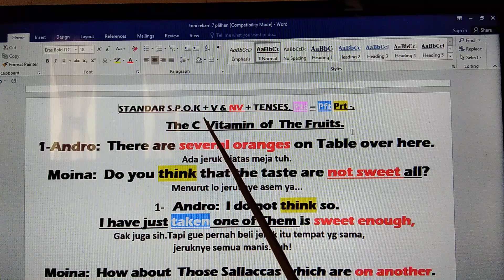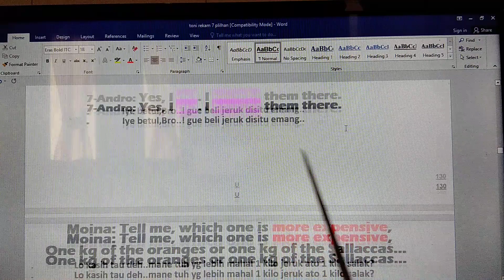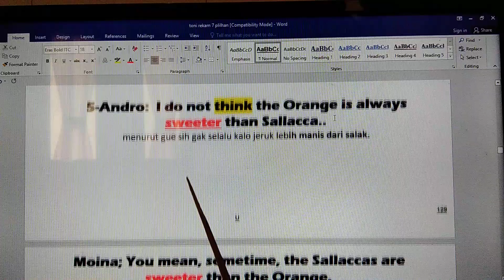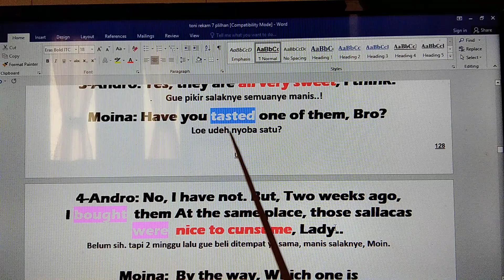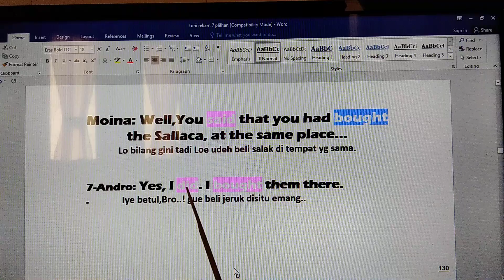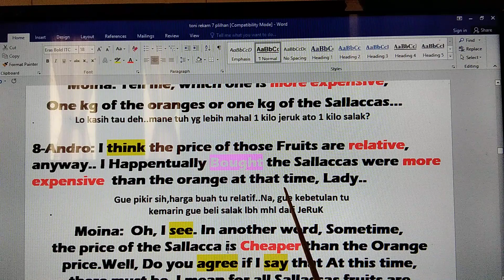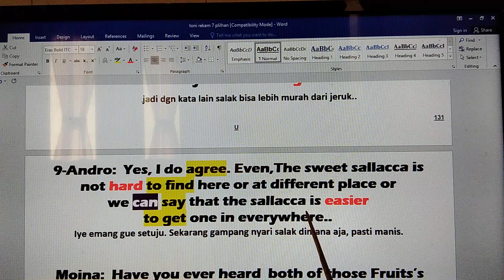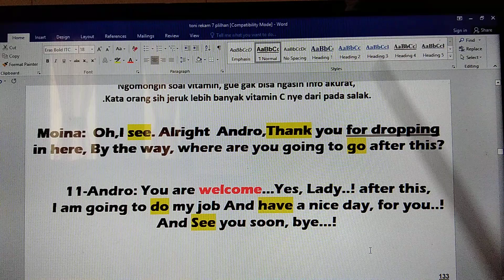J23-CARA CEPAT & TEPAT.READING ENGLISH DIALOGUE BER-ULANG2 OTOMATIS MENAMBAH KOSAKATA & PASTI LANCAR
LEARNING TO SPEAK / BELAJAR NGOMONG, 1000% EFEKTIF & 1000% Pasti berhasil!
(Untuk Semua Kalangan / Profesi Tanpa Pengecualian, 100O% Pasti Bisa..!)

CARA BELAJAR PRAGMATIS, (100O% BUKAN KEINGINAN ANGAN2 /  HALU & HOAK) -
UNTUK SEMENTARA ABAIKAN BRITIST & AMERICAN ENGLISH, ABAIKAN PENEMPATAN ON, IN, AT OF YG IDEAL, DAN PENGUCAPAN / PRONUNCIATION / INTONASI HARUS SAMA DGN NATIEVE, ABAIKAN DULU, KARENA KALAU HANYA SEKEDAR  BISA NGOMONG BAHASA INGGRIS, PADA TAHAP AWAL LATIHAN,1000%  TIDAK ADA ATURAN / LARANGAN
SEBAIKNYA, BERLATIH RUTIN & FOKUS DGN KALIMAT STANDAR, S,P - S.P,O - S,P,O,K. SEBAIKNYA JUGA, TIDAK MEMULAI LATIHAN HANYA DGN KATA PERKATA, IDIOMATIK ATAU PRASA!, JAUH LEBIH BAIK DAN TEPAT SASARAN, BERLATIH PADA TAHAP AWAL, MUTLAK MENGENAL " 5 KOMPONEN MENDASAR / BAKU " DAN BERUSAHA SECEPATNYA FAMILIAR DGN  PEDOMAN / PANDUAN, BAGAIMANA LATIHAN OTODIDAK YG PRAKTIS DAN TEPAT SASARAN. SUPAYA TARGET 100O% "PASTI BERHASIL", SIMAK / DENGARKAN SECARA BERTAHAP VIDEO REKAMAN, MULAI  PEMBEKALAN PERDANA I / Thumbnail BIRU GELAP, DENGERKAN 2-3 X, LANJUT KE VIDEO 1A -15A, DAN 1D -15D  ATAU LANGSUNG KE VIDEO
1H  s/d H15  DAN  J1 s/d J25 / 1N -25N,  JANGAN LUPA GUNAKAN HEAD-SET, (MOHON MAAF, KUALITAS REKAMAN KURANG OFTIMAL,)  DAN BERUSAHALAH TEMAN2, SETIAP VIDEO DENGARKAN BERULANG-ULANG 5-8X, DAN RUTIN  BERLATIH / DENGARKAN SEMINGGU 3 - 5X  (LEBIH BAIK LAGI SETIAP HARI SELAMA 2 BULAN) SUPAYA LEBIH CEPAT FAMILIAR  KALIMAT STANDAR S,P - S,P,O - S,P,O,K,  SEHINGGA TERBIASA MENGGUNAKAN KALIMAT STANDAR SEKALIGUS TERBIASA ENGLISH PRONUNCIATION' / PENGUCAPAN BAHASA INGGRIS YG SELAMA INI JARANG /  DIPRAKTEKKAN.
DGN KATA LAIN,  SEMAKIN RUTIN MENDENGARKAN "ENGLISH DIALOGUES", MESKI PERLAHAN TAPI PASTI!,TEMAN2 MAMPU DAN MUDAH MENGERTI KONTEK PEMBICARAAN DAN SPONTAN MENJAWAB PERCAKAPAN TEMAN BICARA, OTOMATIS KOSAKATA BARU BERTAMBAH  & 100O% LANCAR BAHASA INGGRIS SESUAI KEINGINAN.
SELAMAT BERLATIH, BERLATIH  DAN TERUS BERLATIH, SALAM SEHAT & SUKSES!
CARA BENAR & EFEKTIF, 1000% MENINGKATKAN KOSAKATA & PENGUCAPAN STANDAR, 1000% 3-6 BULAN LANCAR!